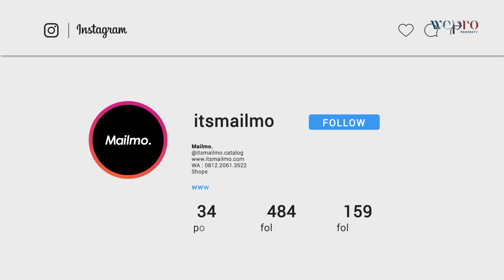CUMA JAHITIN BAJU OMSET MILYARAN RUPIAH PERBULAN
Disini kita mengunjungi salah satu rumah Pengusaha Garmen terbesar di Jawa Barat, dia ini penyetok bahan2 dasar kain dan menjahitkan baju-baju yang dijual di Mall-Mall di Jakarta, Bandung, dan kota lain..

Penasarankan ?
Share juga videonya ke tmn2 kalian ..

GUEST HOST
BU HAJI AJENG MUSTIKA RATIH

CREATED BY :
WEPRO OFFICIAL

HOST :
NICCO ADITYA